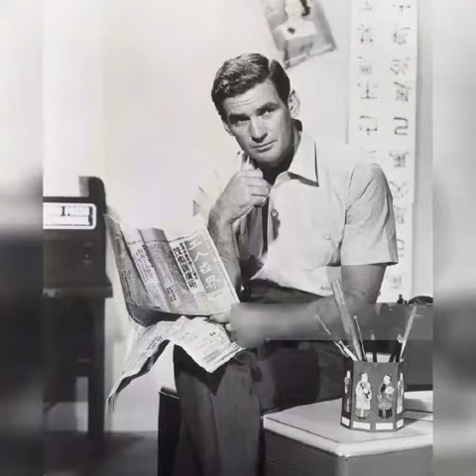Rod Taylor American Actor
Rodney Sturt Taylor (11 January 1930 – 7 January 2015) was an Australian actor. He appeared in more than 50 feature films, including The Time Machine (1960), One Hundred and One Dalmatians (1961), The Birds (1963), and Inglourious Basterds (2009).
Taylor was born in Lidcombe, a suburb of Sydney, to a father who was a steel construction contractor and commercial artist and a mother who was a children's author. He began taking art classes in high school, and continued in college. He decided to become an actor after seeing Laurence Olivier in an Old Vic touring production of Richard III.
His first film role was in a re-enactment of Charles Sturt's voyage down the Murrumbidgee and Murray Rivers, playing Sturt's offsider, George Macleay. At the time, he was also appearing in a number of theatre productions for Australia's Mercury Theatre. He made his feature film debut in the Australian Lee Robinson film King of the Coral Sea (1954). He soon started acting in television films, such as Studio 57 (1954), where he played multiple different characters.
He had started to gain popularity after starring in The Time Machine (1960), as H. George Wells. He later starred in the Disney film One Hundred and One Dalmatians (1961), as Pongo. In one of his most famous roles, he played Mitch Brenner in The Birds, directed by Alfred Hitchcock (1963). By the late 1990s, Taylor had moved into semi-retirement. His final film role was in Quentin Tarantino's Inglourious Basterds in 2009, portraying a fictionalized version of Winston Churchill in a cameo